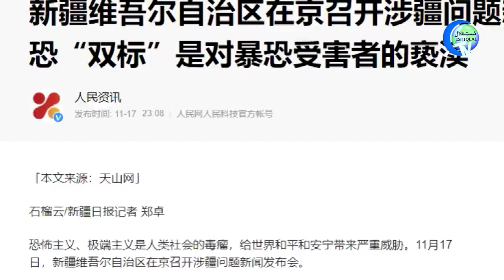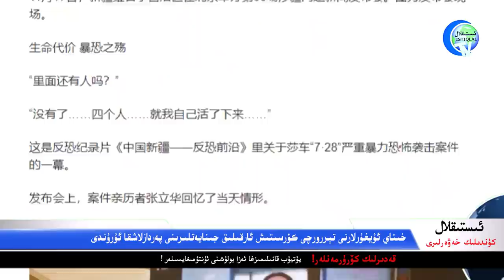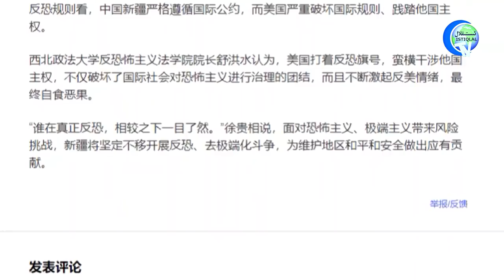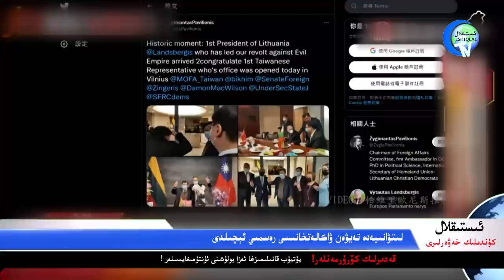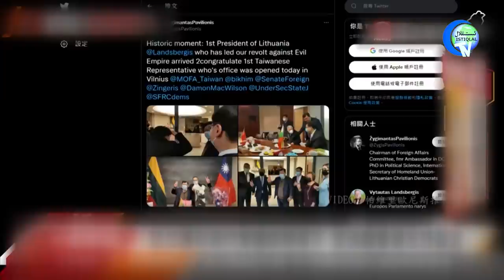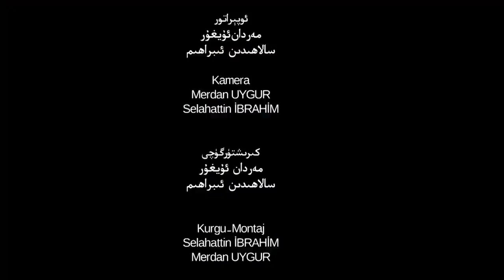ئىستىقلال كۈندىلىك خەۋەرلىرى 2021-11-19، خىتاي دىپلوماتىك بايقۇتقا ئۇچراش ئالدىدا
Istiqlal Kündilik Xewerliri 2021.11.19 / Xitay Diplomatik Bayqutqa Uchrash Aldida